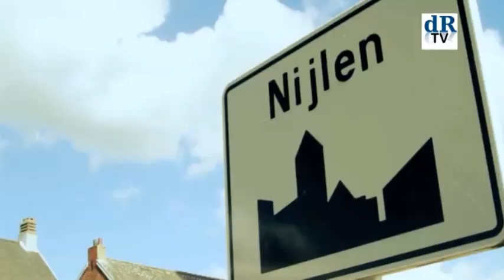Burgerlijke Ongehoorzaamheid: eendjes voederen in Nijlen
Op 9, 10 en 11 mei organiseert de Vlaamse Jeugdraad een weekend van Burgerlijke Ongehoorzaamheid. De Jeugdraad roept burgers op om zoveel mogelijk inbreuken te begaan op GAS-reglementen en foto's van die misdaadgolf te delen via sociale media.

Bij De Raaskalderij vinden we dat toch enigszins gevaarlijk. De wet is de wet, en je kunt het er mee eens zijn of niet, een overtreding van het GAS-reglement kan nog altijd tot een GAS-boete leiden. Internetjuristen waarschuwen dan ook dat je met een via sociale media gedeelde foto van je overtreding de plaatselijke autoriteiten alleen maar extra bewijslast in handen geeft.

Daarom stellen wij voor om absurditeit met absurditeit te bestrijden. Je overtreedt de regels niet, maar je past ze zo consequent en tot op de letter nauwkeurig toe, dat je uiteindelijk toch kunt doen wat door het gemeentelijk administratief sanctierecht verboden is. De Raaskalderij toont deze week hoe je vijf vaak voorkomende verboden kunt omzeilen zonder dat je er een GAS-boete voor zou mogen krijgen.

Vandaag strijkt hoofdredacteur Jan-Pieter De Leugheneire neer in Nijlen. Daar is het, net als in veel andere gemeentes, verboden om 'zwervende dieren te voederen' (art.84). Gelukkig is de wetgever niet al te hardvochtig en maakt het GAS-reglement een uitzondering: als het vriest mag je vogels wel te eten geven. Het enige wat je dus moet doen om op een zonnige lentedag (wanneer het kwik boven het vriespunt uitkomt) hongerige eendjes te voederen, is een koelwagen huren. De rest wijst zichzelf uit.